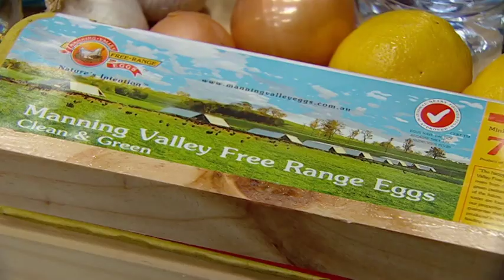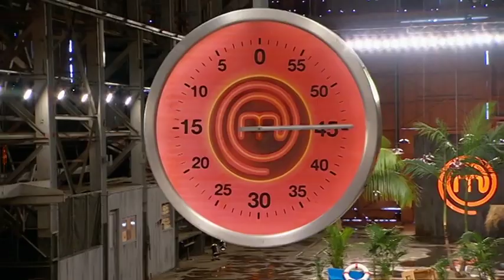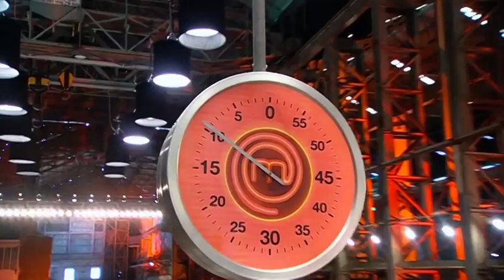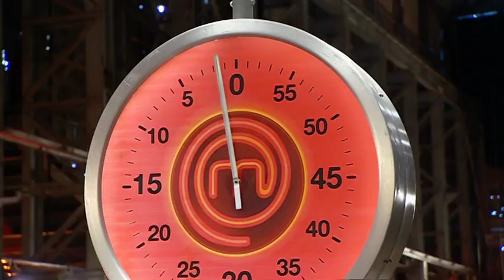Masterchef Australia S03 E05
With another six spots in the MasterChef top 24 up for grabs, the final 30 contestants cook with their five favourite ingredients to create what they believe is the ultimate desert island dish.